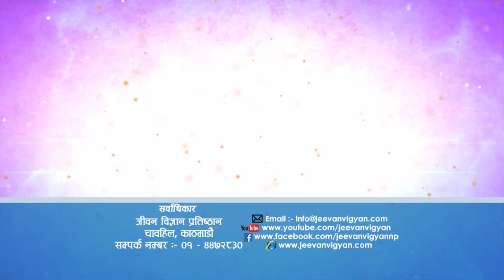मृत्यु संसार सागरबाट को मुक्त हुन सक्छ ? (श्रीमद्भगवद्गीता: अध्याय १२ श्लोक ७), Episode 1274